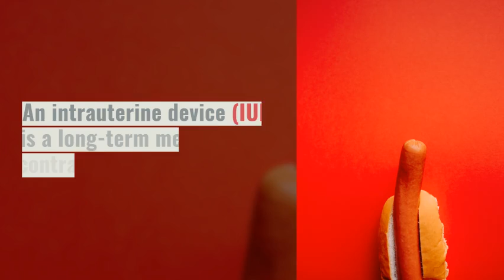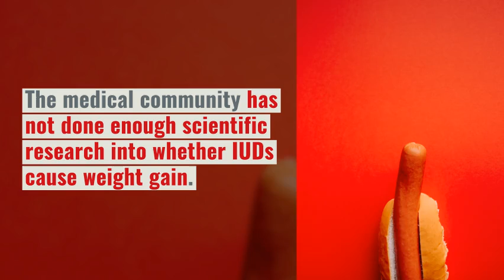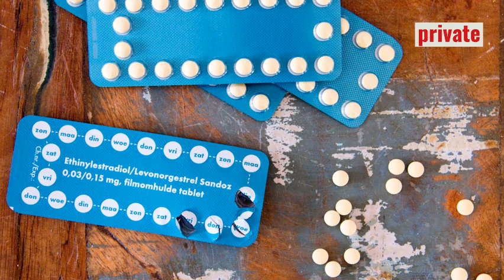Can IUDs cause weight gain and what are the side efects